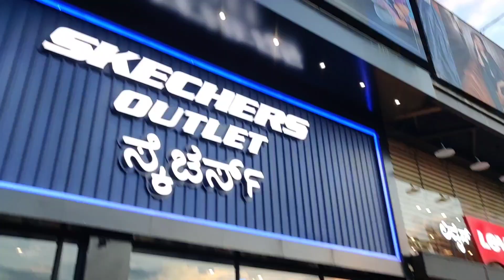Shoes shopping & bike collection | ಮಸ್ತ್ ಬೈಕ್ಸ್ : ಶೂಸ್ ಯಾವಾಗ್ಲೂ ಆಫರ್ ಇರುತ್ತೆ ಇಲ್ಲಿ